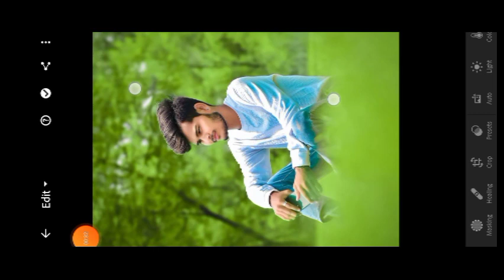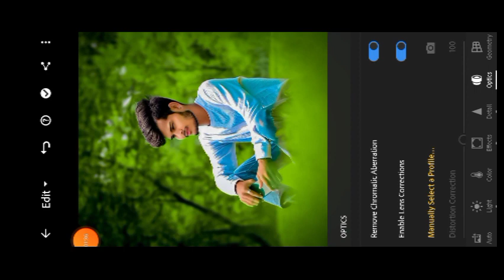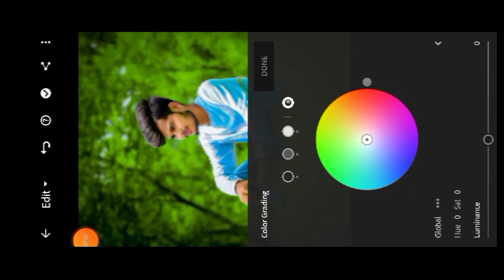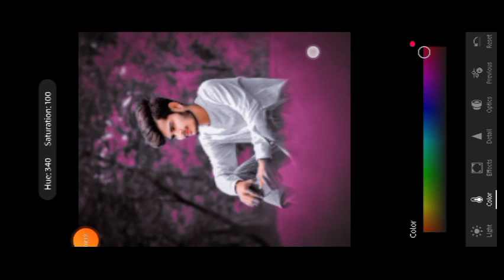Lightroom Soft orange Tone Photo Editing | Lightroom Photo Editing Background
Your Queries ✅

mobile
lightroom presets
photo edit
adobe lightroom
lightroom editing
lightroom presets
lightroom tutorial
lightroom presets
preset download

Ir editing
Ir photo editing
Ir
lightroom editing
Ir editing photo
Ir edit
edit Ir
editing Ir
lightroom background
lightroom photo editing tamil
Ir effect
aqua
lightroom effect
lightroom mobile
lightroom videos
Ir background
Ir editing mobile
Ir edits
as editz
edit lightroom
editing photo
light room
lightroom
lightroom preset
lightroom tone
Ir chan
pic edit
sky photo editing